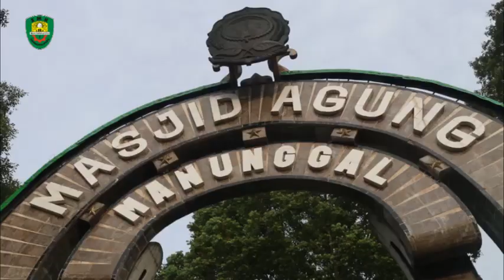Achievement Motivation Training SMKMBali bersama Erick Hadi Saputro, S.Kom, M.Eng.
Achievement Motivation Training SMK Muhammadiyah 1 Bambanglipuro bersama Erick Hadi Saputro, S.Kom, M.Eng.